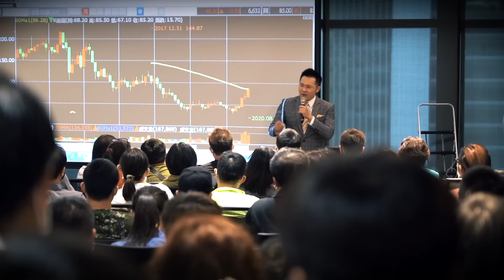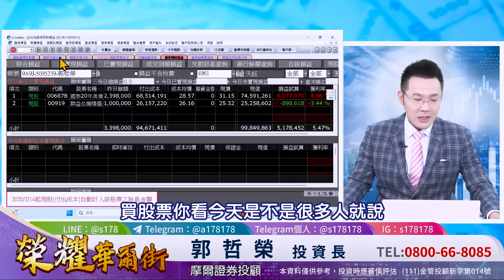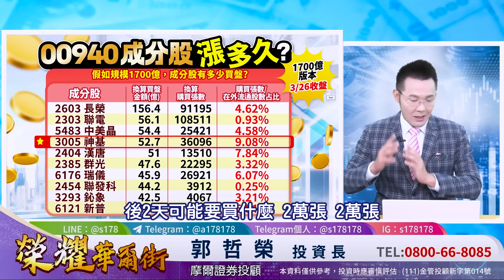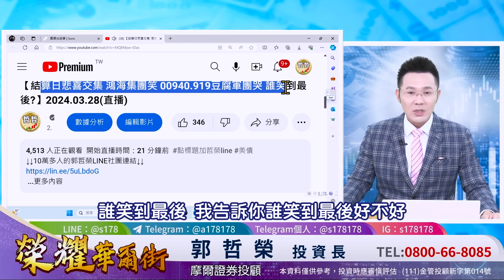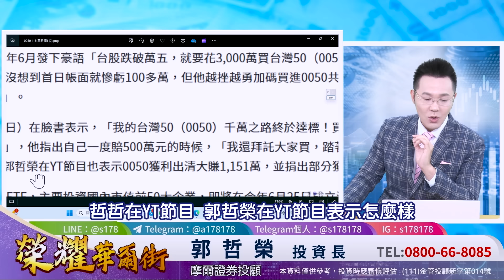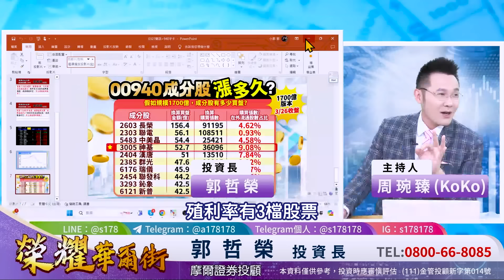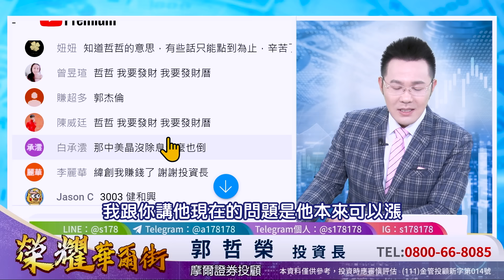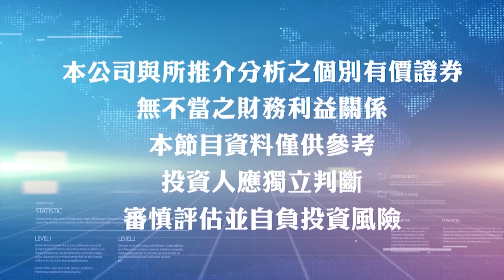【結算日悲喜交集 鴻海集團笑 00940.919豆腐軍團哭 誰笑到最後?】2024.03.28(字幕版)